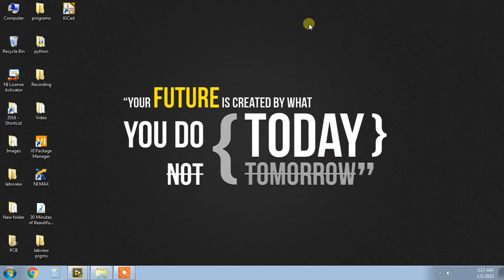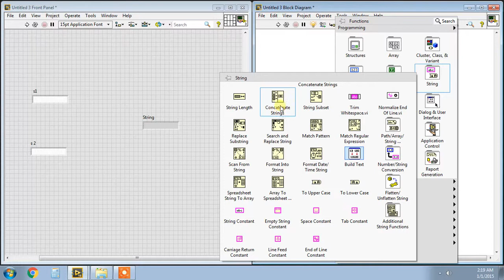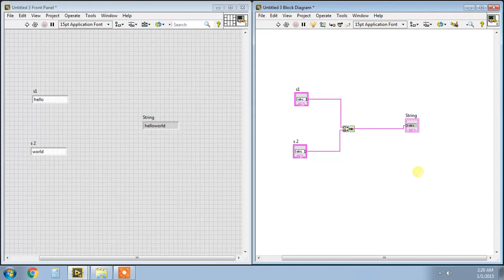LabVIEW in Tamil - Sting concatenate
Adding two strings